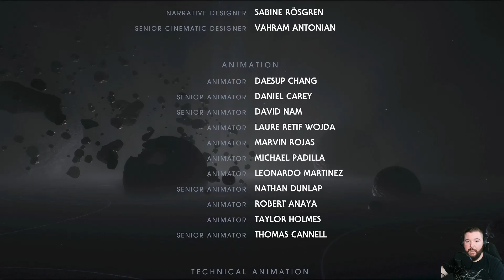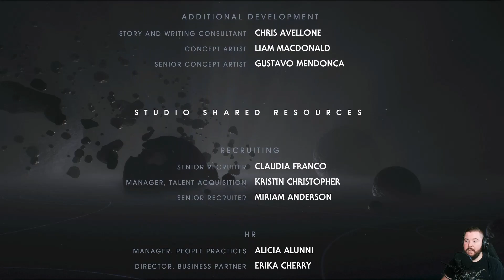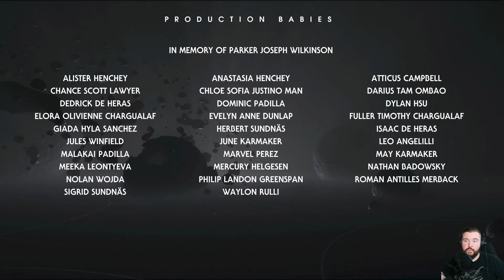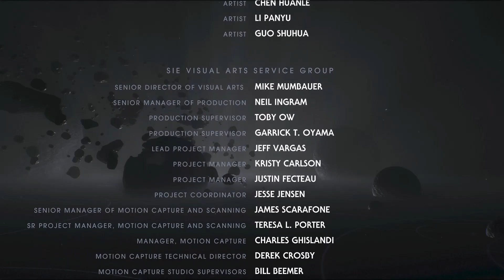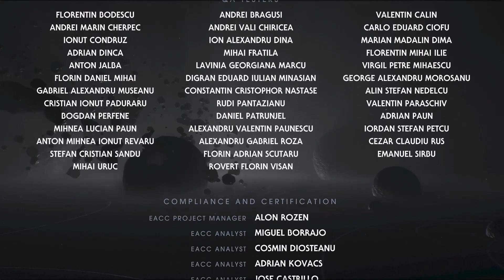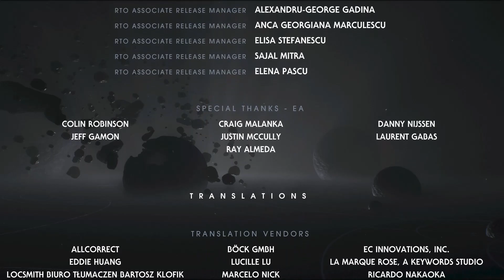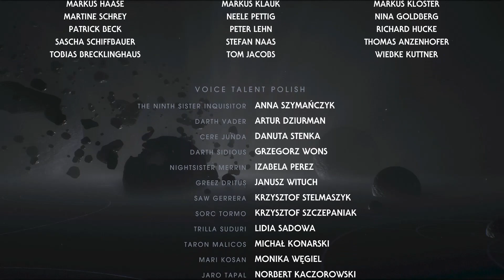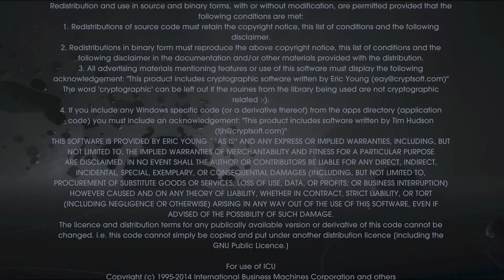Star Wars Jedi Fallen Order | Gameplay deutsch #037 | Das Finale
Während du deine Fähigkeiten optimierst, erwarten dich filmisch umgesetzte Lichtschwert- und Machtkämpfe, deren Intensität den Lichtschwertschlachten entspricht, die du aus den Star Wars-Filmen kennst. Die Spieler müssen sich ihren Gegnern strategisch nähern, deren Stärken und Schwächen abschätzen und ihre Jedi-Ausbildung geschickt einsetzen, um ihre Gegner zu bezwingen und die Geheimnisse zu lüften, auf die sie im Laufe ihrer Reise stoßen.

Fans von Star Wars werden bekannte Schauplätze, Waffen, Ausrüstungsobjekte und Gegner wiedererkennen und dürfen sich außerdem auf zahlreiche frische Charaktere, Schauplätze, Kreaturen, Droiden und Widersacher freuen, die neu in Star Wars sind. Im Rahmen dieser authentischen Star Wars-Geschichte tauchen die Spieler in eine Galaxis ein, die erst kürzlich vom Imperium unterjocht wurde. Als Jedi, der vom Helden zum Flüchtling wurde, kämpfen die Spieler um ihr Leben und erkunden die Mysterien einer vor langer Zeit untergegangenen Zivilisation, um die Reste des Ordens der Jedi wieder aufzubauen, während das Imperium nichts unversucht lässt, um die Jedi vollständig auszulöschen.

Titel: Star Wars Jedi: Fallen Order
Genre:     Action-Abenteuer, Soulslike, Action
Entwickler: Respawn Entertainment
Publisher: Electronic Arts
Release: 15. November 2019